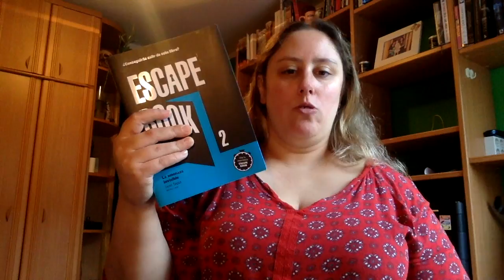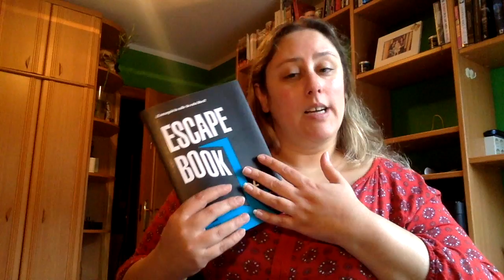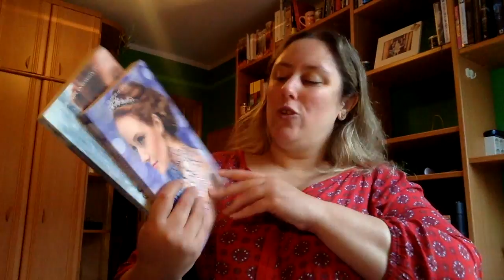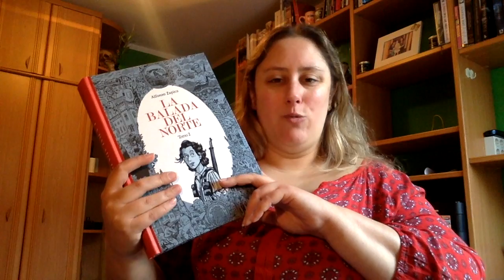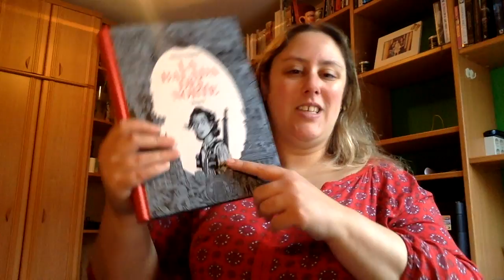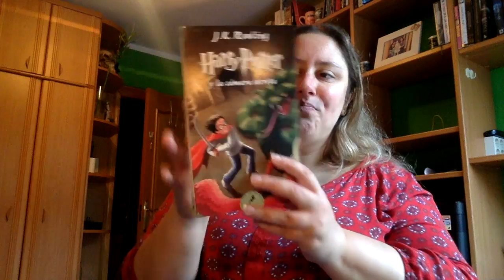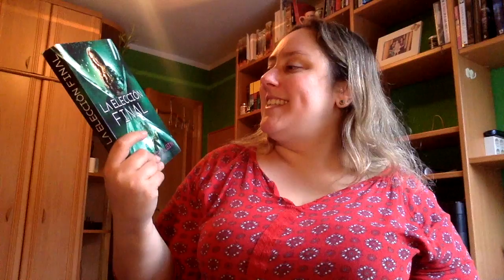Wrap Up Diciembre 2017 parte 1